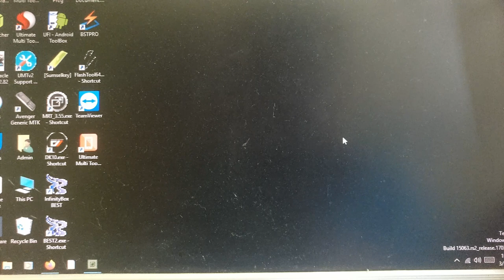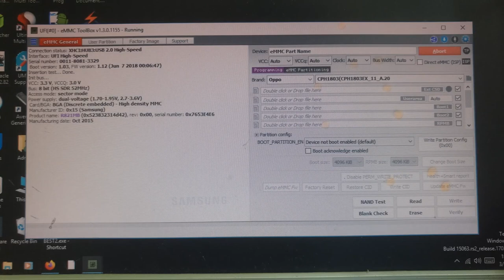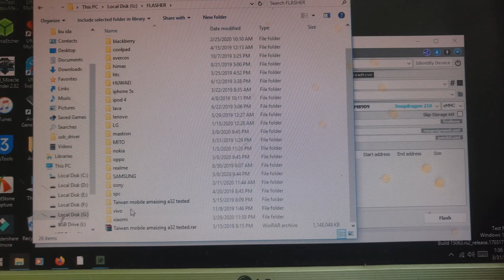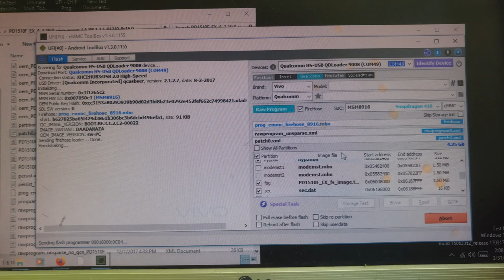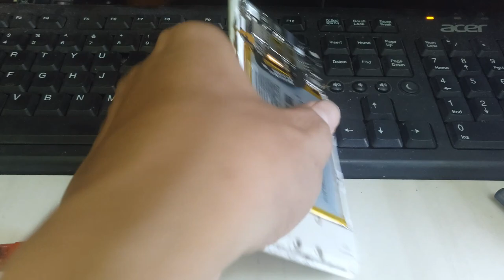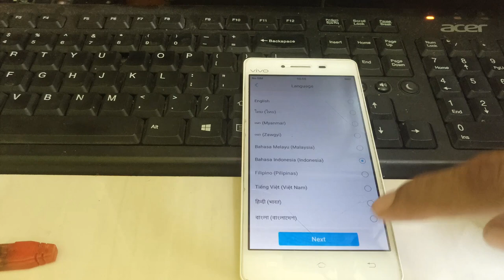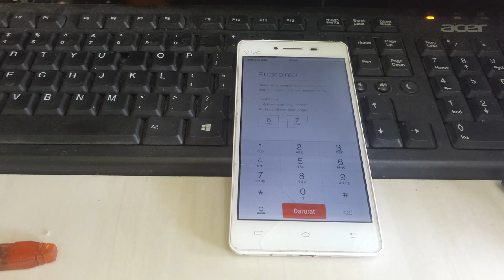Tutorial replace emmc VIVO Y51/Y51L